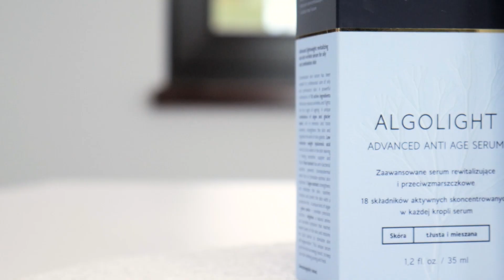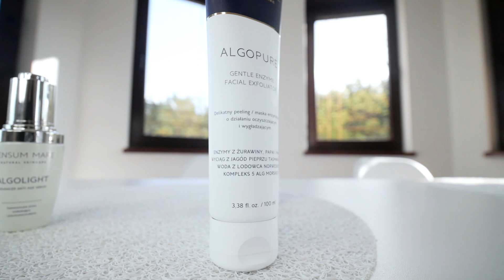PIELĘGNACJA TWARZY | Pielęgnacja cery MIESZANEJ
W dzisiejszym filmie opowiem Wam o pielęgnacji twarzy. Jakie kosmetyki sprawdzają się u mnie - posiadaczki cery mieszanej? Zapraszam do oglądania! :) A wszystkie pokazane produkty są podlinkowane poniżej :)

Produkty pokazane w filmie:
Sensum Mare ALGOPURE delikatny peeling – maska enzymatyczna o działaniu oczyszczającym i wygładzającym
Sensum Mare ALGOLIGHT zaawansowane serum rewitalizujące i przeciwzmarszczkowe cera tłusta i mieszana
Sensum Mare ALGOLIGHT Zaawansowany krem rewitalizujący i przeciwzmarszczkowy o lekkiej konsystencji